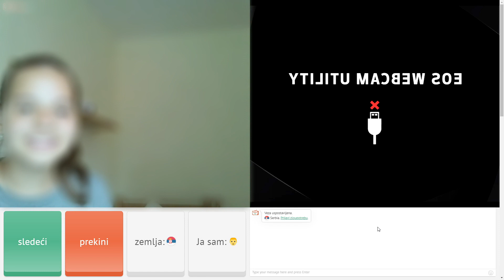DUPE ili SISE? | Omegle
Ako se osećate izuzetno darežljivo